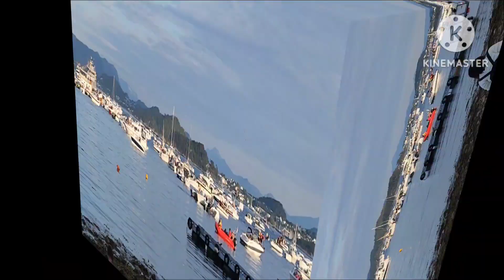The Biggest Bonfire in The World Ålesund Norway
Every year celebrating Bonfire